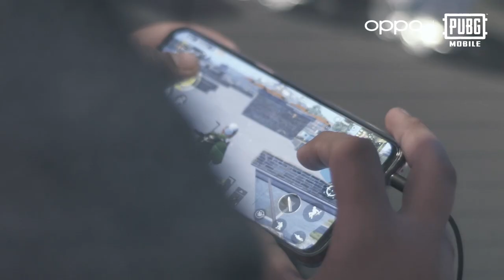The OPPO X PUBG MOBILE India Tour (PMIT) – sponsored by @oppomobileindia is here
The OPPO X PUBG MOBILE India Tour (PMIT) – sponsored by @oppomobileindia is here 🔥Register your SQUAD in any of your favorite city to stand a chance to win a mega prize-pool of INR 1.5 CRORE and ultimate bragging rights! Yes!! You heard it right! So what you waiting for? Drop in to our website and register today!

your SQUAD in any of your favorite city to stand a chance to win a mega prize-pool of INR 1.5 CRORE and ultimate bragging rights! Yes!! You heard it right! So what you waiting for? Drop in to our website and register today!

Guys do register on this as you can win huge cash prizes.